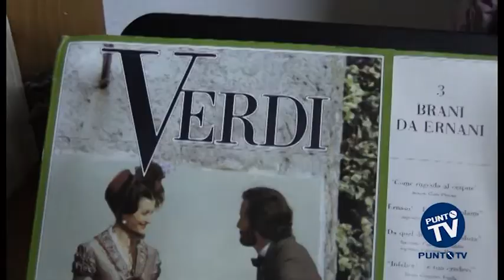L’associazione “Traetta” e l’associazione “The Crazy band” compiono trent’anni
Hanno festeggiato i trent’anni di vita l’associazione banda cittadina “Tommaso Traetta”  e l’associazione musicale “Crazy Band”. Eredi di una delle storiche bande bitontine, le due associazioni incarnano da anni la passione musicale di tanti giovani che attraverso l’opera del Maestro Simone Mezzapesa possono avvicinarsi alla musica ed esprimere il proprio talento sia nella musica da banda che nella musica leggera e da ultimo con la creazione di una marching band chiamata “free band”. L’associazione infatti oltre alla banda che si esibisce nelle feste di paese ha una big band che miete successi a livello internazionale potendo vantare nel sul palmares esibizioni sulla RAI, tournee con i platter e performance in rinomati locali del Nord Italia. Da ultimo la band sta accompagnando i ballerini che stanno partecipando al campionato internazionale di danze latino americane. L’evento è stato anche l’occasione per inaugurare la nuova sede in Via Amedeo. Soddisfazione ed orgoglio nelle parole del maestro Mezzapesa.